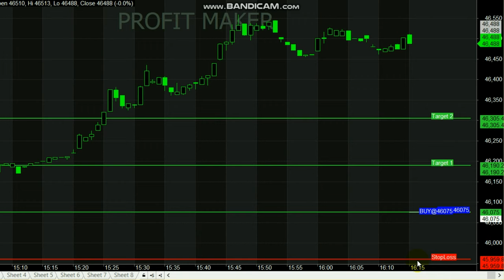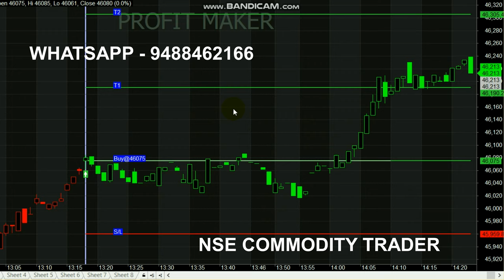Gold Rs 20000 Profit || 100 Points Trading || Gold Trading Tips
Start your Trading by Register here - Free Level